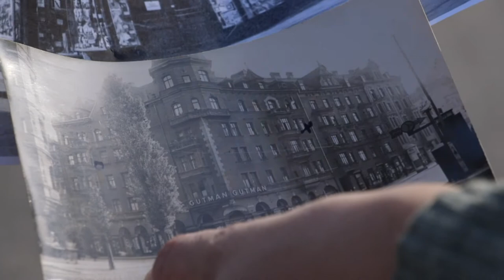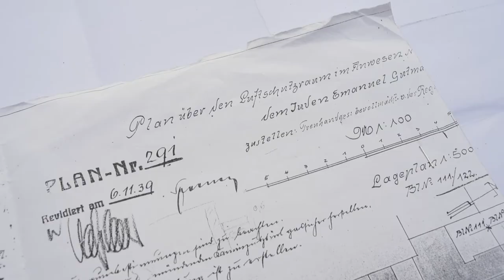Familie Gutman - DMAO München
DMAO München, 2. Mai 2021, Lindwurmstrasse 205, Textilhaus Gutman
ERINNERUNGSFILM AN DIE FAMILIE GUTMAN
von Sibylle Pflanz und Gabi Duschl-Eckertsperger

„Der Laden war vorher abgenommen worden, und wurde von Treuhänder verwaltet. Er konnte in so einem Laden stehen, war anwesend aber er hatte nicht  mehr viel zu sagen. Das war natürlich auch eine besondere Art der Entwürdigung und der Entrechtung“, so Gabi Duschl-Eckertsperger.

Emanuel und Sofie Gutman kamen nach München und eröffneten im Mai 1912 ihr Kaufhaus Gutman mit Kurz- Weiß- und Wollwaren. Das „Kaufhaus Gutman“ in Sendling wechselte zum 1. April 1934 in arischen Besitz. Mehr dazu in dem 4-minütigen Kurzfilm.

Wir danken Sibylle Pflanz und Gabi Duschl-Eckertsperger & allen an dem Film Beteiligten.
Film: Severin Vogl

DMAO Projektleitung München: Susana Fernández Molina

Wir danken unserem Partner Deutsche Postcode Lotterie für die Unterstützung!